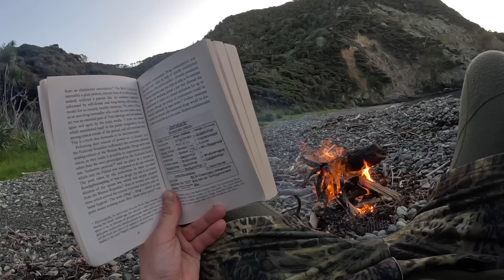Solo 3 DAYS eating only what I catch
Scouting some new REMOTE coastline in beautiful New Zealand I catch my own Seafood Spearfishing and Freediving over 3 days camping on the beach and on my 4m boat. ( Part 1 )